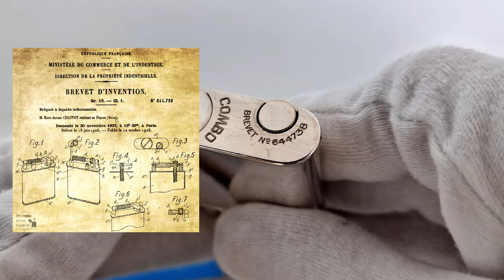How to assemble a Dunhill "Combo" Lighter from the 1930's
Reassembly and presentation of the Dunhill "Combo" lighter with patent and slowmotion.

- Fun TikTok @hitoiredunflamme